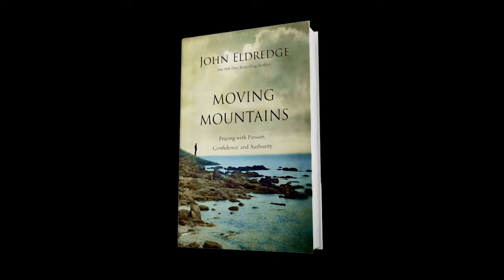Heresy / JOHN ELDREDGE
Greg Musselman chats with John Eldredge about his book "Moving Mountains: Praying with Passion, Confidence and Authority."  Today they speak about heresy.